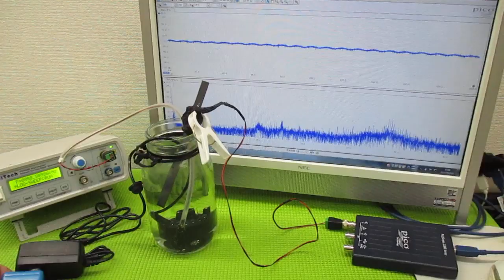超音波と表面弾性波 ultrasonic-labo